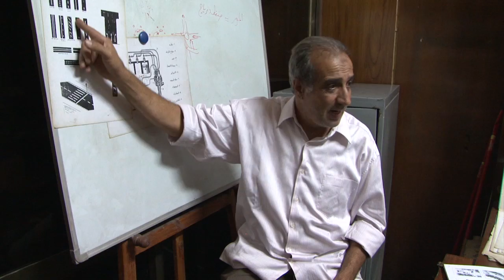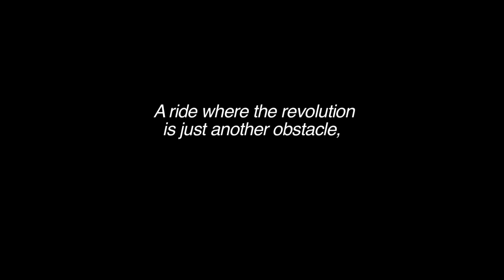'Cairo Drive' trailer - BBC Arabic Festival 2015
'For years, Egypt has had two story lines: the official propaganda and the reality on the streets. Nowhere is this clearer than on the city roads.'